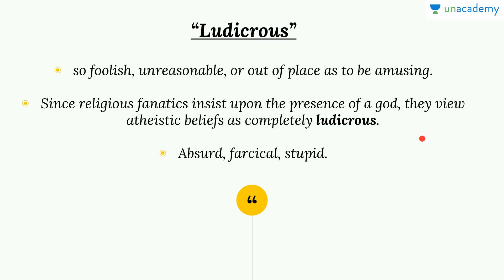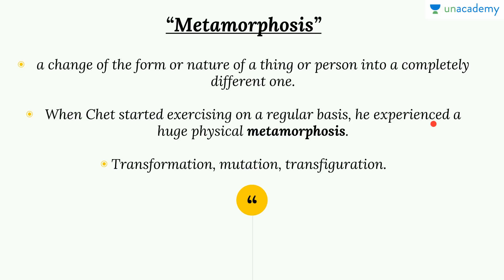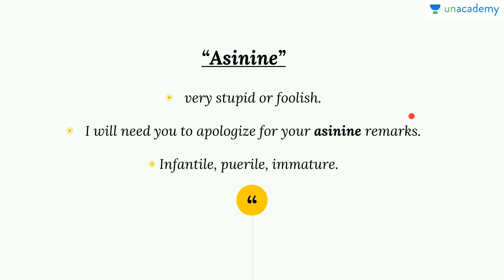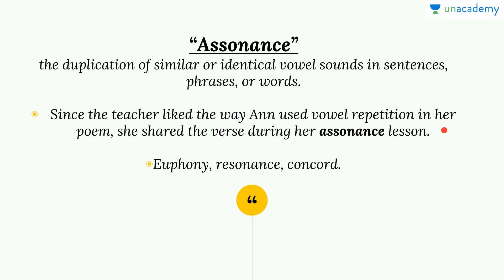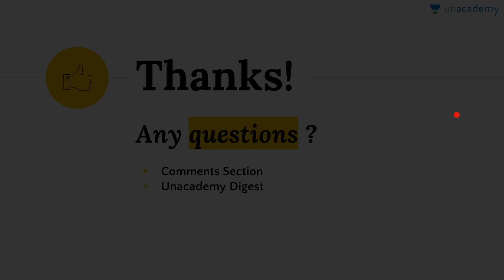English Words To Know for Better Writing Part 3 - 30 Days to a Powerful Vocabulary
Vocabulary Building is one of the indispensable tasks that we need to push ourselves to, in the process of getting a command over the English Language. In this lesson, Harshita Jain discusses some Basic English Words To Know for Better Writing, which are really effective to excel in English. Keep learning! Must watch for all.

This course is going to be a thirty lessons compilation, wherein, Harshita will take up different situations where using the right word is complex. She will discuss verbs, mnemonics, root words and everything that one must have a knowledge about. Once done with all the thirty lessons, with practice, one would definitely notice a change in their vocabulary knowledge and usage.